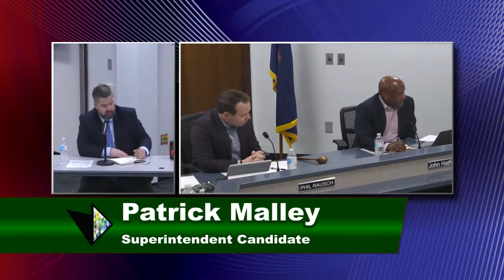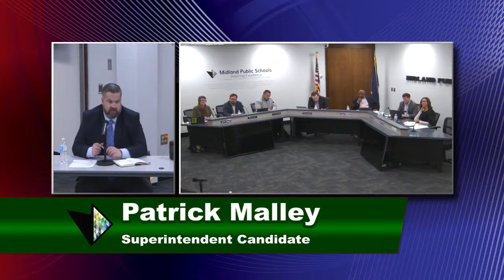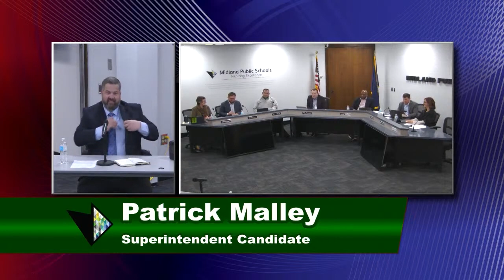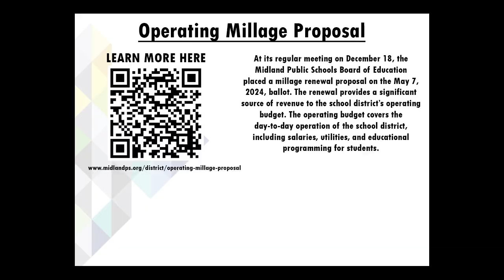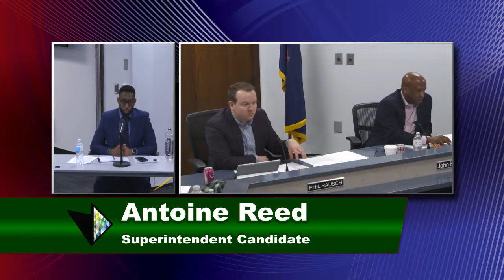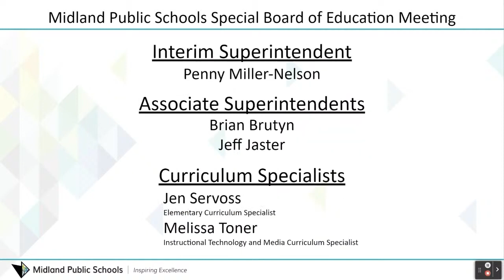Midland Public Schools Special Board of Education Meeting - February 26, 2024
Midland Public Schools Special Board of Education meeting on February 26, 2024.

The special meeting will be held at 5:30 pm at the Midland Public Schools Administration Center 600 E. Carpenter Street Midland, MI 48640 with the regular meeting following directly after at the same address - Midland Public Schools Administration Center 600 E. Carpenter Street Midland, MI 48640

President Rausch
Vice President McFarland
Secretary Hatfield
Treasurer Lauderbach
Trustee Blasy
Trustee Horowitz
Trustee Ringgold